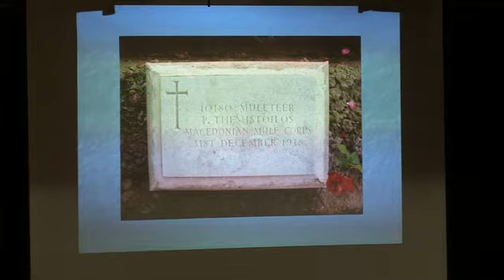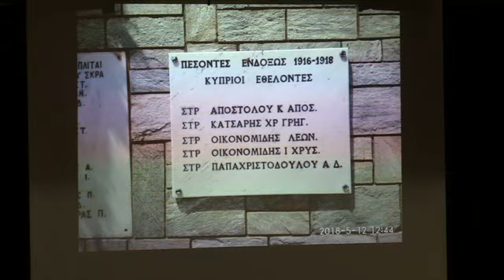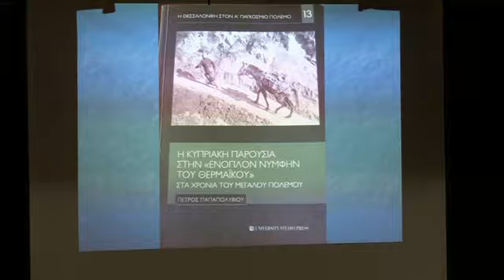ΗΜΕΡΙΔΑ ΔΙΕΦ ΜΕΡΟΣ Α